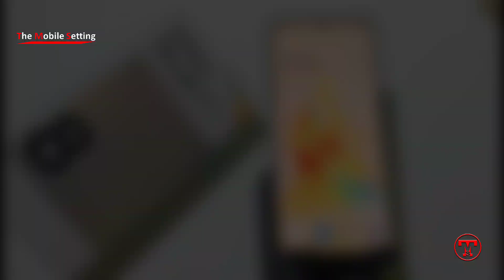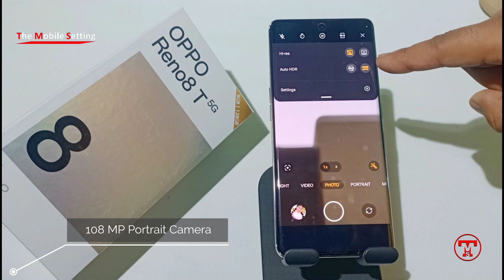How to activate 108MP camera in Reno 8T 5G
Hi
About This Video - This video is all about 108 MP camera activation process

1)how to activate
2)use

Your Queries -

1)
link:-

2)
link :-